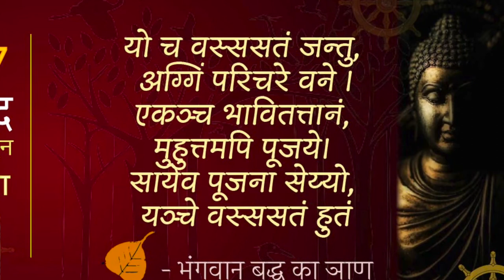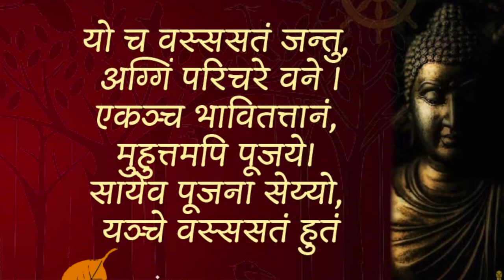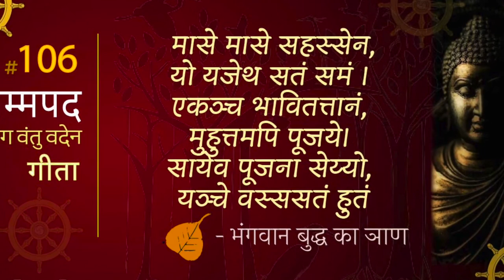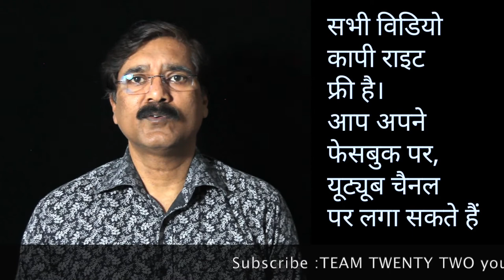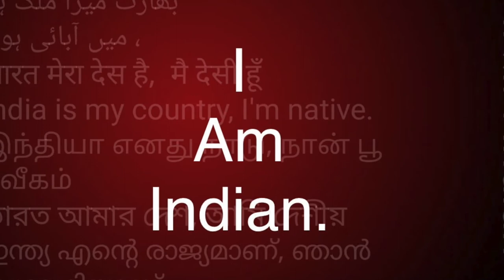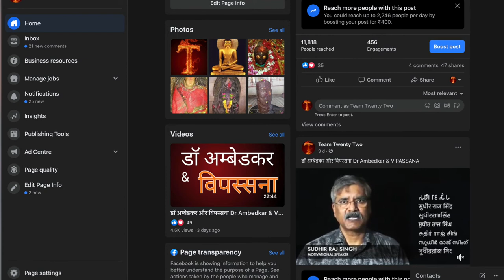DHAMMAPADA 106-107 / धम्मपद /Sudhir Raj Singh/Team Twenty Two